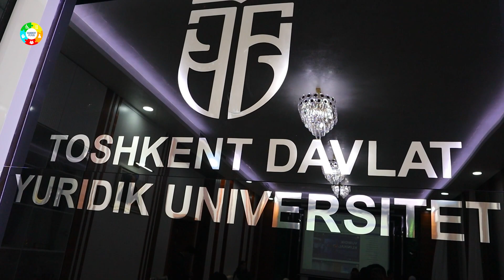«SHAROIT PLYUS» Toshkent davlat yuridik universiteti bilan hamkorlikni yo‘lga qo‘ydi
Joriy yilning 17-yanvar kuni Toshkent shahar “SHAROIT PLYUS” nogironlar jamoat birlashmasi Toshkent davlat yuridik universiteti (TDYU) Yuridik klinikasi bilan nogironligi bo‘lgan shaxslarning huquqiy savodxonligini oshirish va ularning huquqlarini himoya qilishga qaratilgan hamkorlik memorandumini imzoladi.

Ushbu hamkorlikning asosiy maqsadi nogironligi bo‘lgan shaxslar huquqlarini himoya qilish sohasida uzoq muddatli, samarali va o‘zaro manfaatli hamkorlikni rivojlantirish, ekspertlarni, TDYU dan iqtidorli talabalarni va malakali mutaxassislarni jalb qilgan holda nogironligi bo‘lgan shaxslar huquqlarini ta’minlashga oid  qoshma loyihalarni amalga oshirish.

Agar siz ham loyihalarimizga amalga oshirishga hissa qo‘shmoqchi bo‘lsangiz Click, Payme yoki Payze onlayn to‘lov tizimlari yoki ko‘ngilli (volontyor) bo‘lish orqali bizni qo‘llab-quvvatlashingiz mumkin

Barcha uchun qulay sharoitlar!